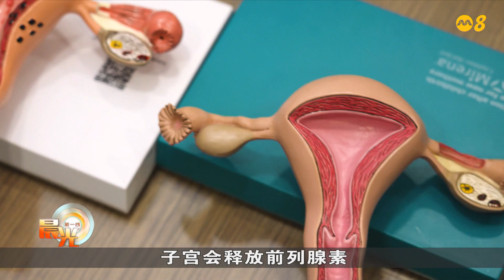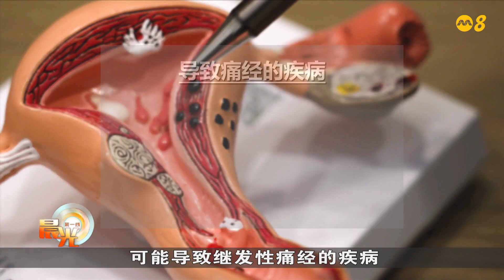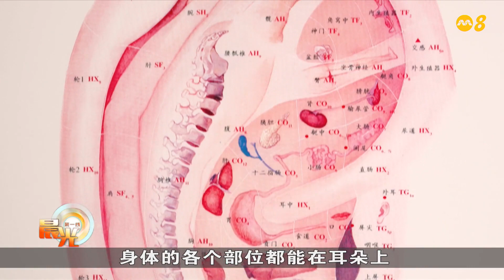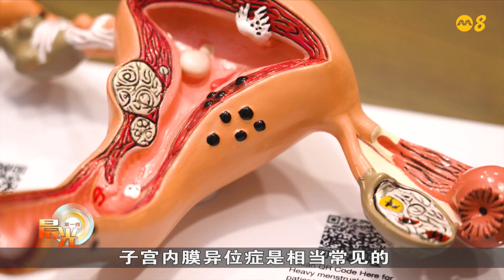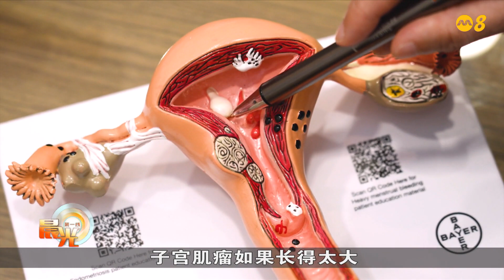晨光第一线 | 饱受痛经折磨 如何治疗和缓解？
【晨光第一线】痛经问题困扰不同年龄层的女性。痛经较常出现在有痛经家族史、月经血量过多，在11岁以前就进入青春期，以及吸烟人士的群体。有些人会痛到无法下床、甚至昏倒。痛经是否说明身体哪里出问题了呢？《养生时膳》带你看中西医如何治疗和缓解痛经：